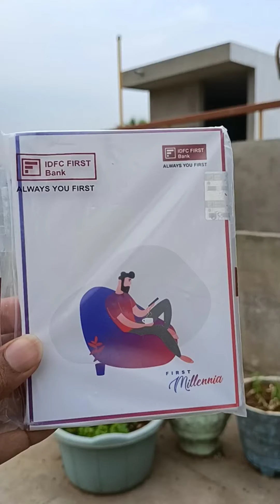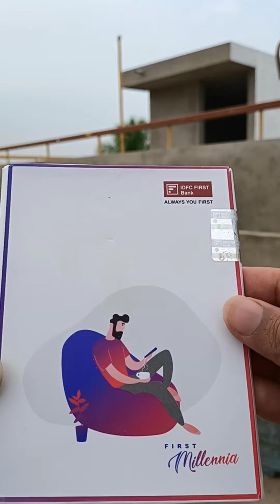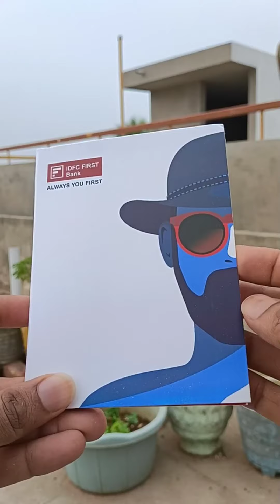IDFC Millennia Credit Card UnBoxing | Different packaging Experience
Here we have new experience of unboxing Credit Card of IDFC